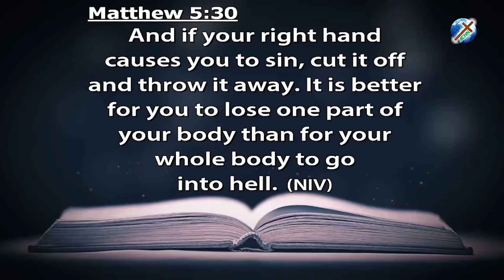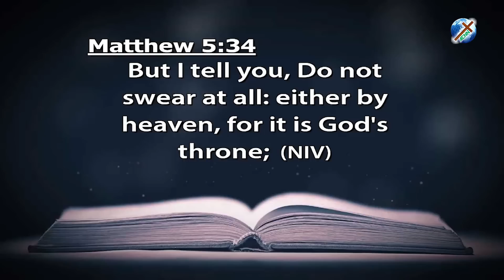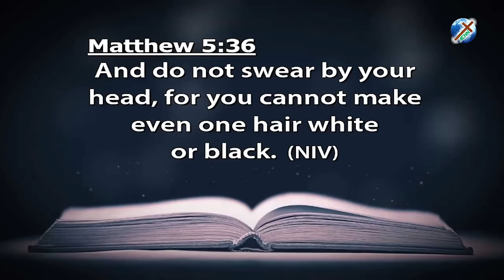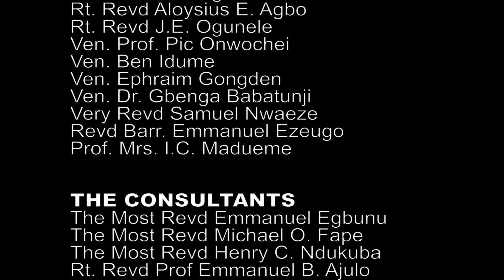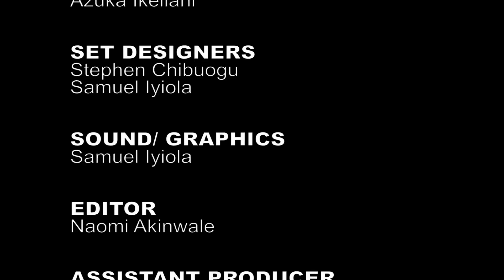DAILY FOUNTAIN OF APRIL 12, 2019. VEN. JONATHAN O.C. ADUDU, Ph.D